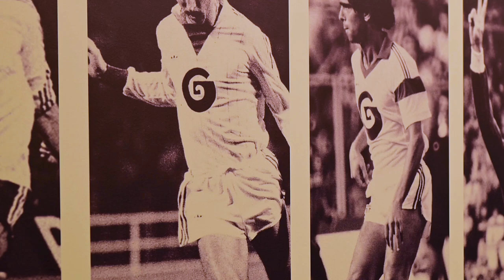🗣️ // Kevin Hoggas & Alexander Corryn aan het woord na ANDSKB 🟡🔵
🎙️ // Kevin Hoggas & Alexander Corryn blikken voor ons nog een laatste keer terug op de wedstrijd van afgelopen vrijdag tegen RSCA Futures (31/3).